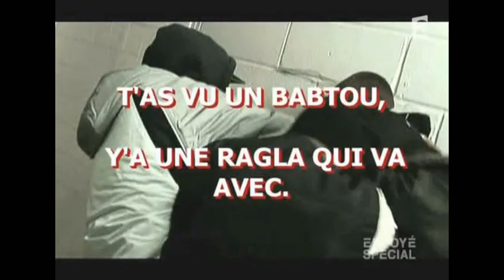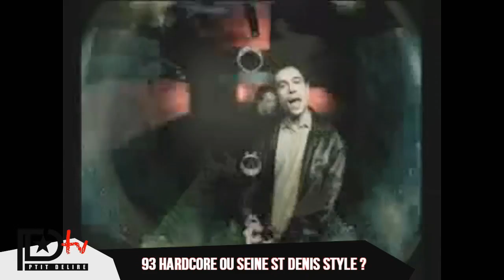Sefyu [ Maeva et Rohff ? Claude Gueant la voix de le pen ? ] - Ptit Délire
Ptit Delire la web tv qui délire sur tous : Cinéma / Musique / Jeux Vidéo / Séries / BD / Sexe.
Chaque semaine retrouvez une interview ou un reportage complètement délirant et inédits. Vos personnalités comme vous ne les avez jamais vu !